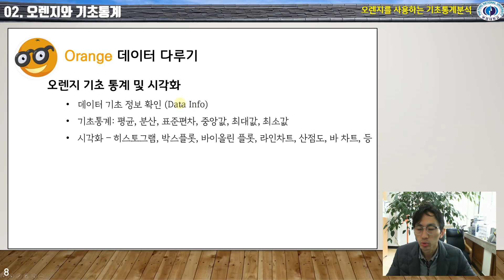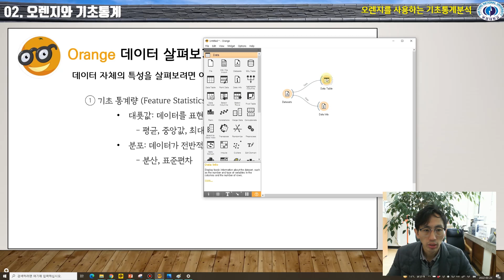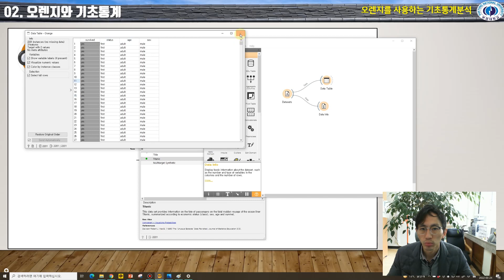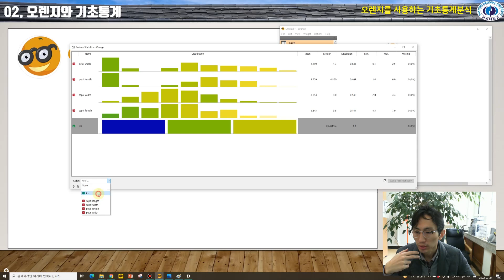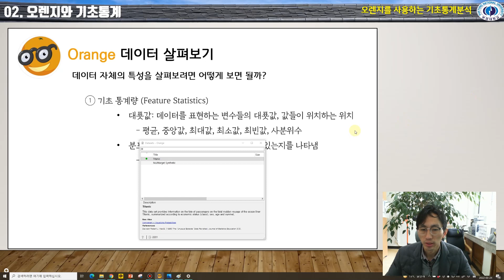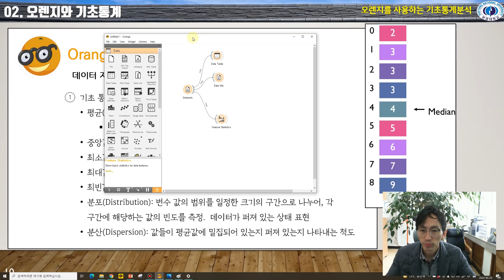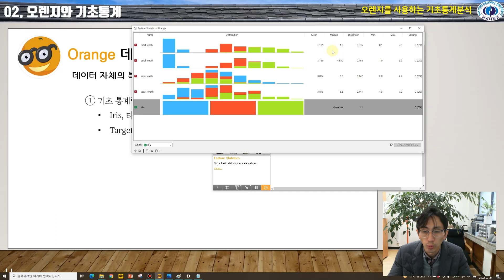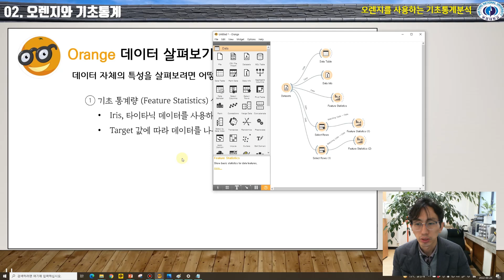인공지능입문 4주차 3교시: 오렌지를 사용하는 기초통계분석 (평균, median 등)